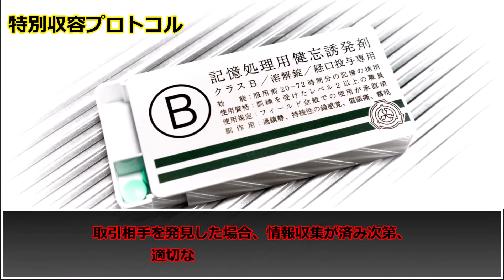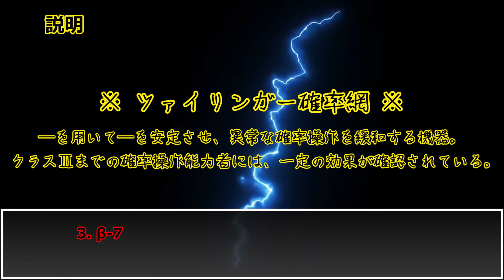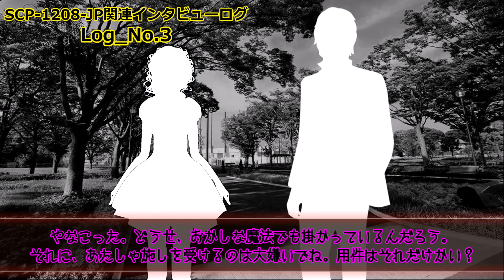SCP-1208-JP - 不幸屋とお客たち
SCP-1208-JP
不幸屋とお客たち